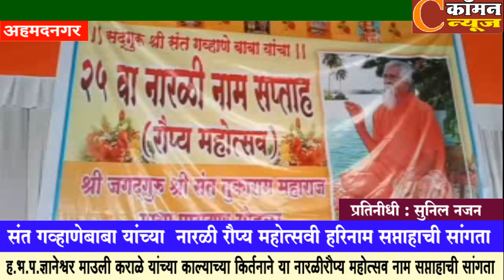अहमदनगर - संत गव्हाणेबाबा यांच्या नारळी रौप्य महोत्सवी हरिनाम सप्ताहाची सांगता